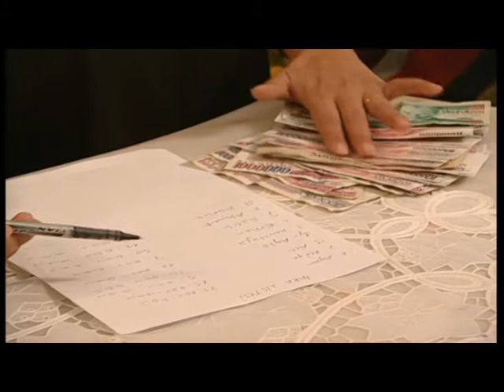THE TEACHER EPISODE 11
She is a mother, a friend, a wife, and a teacher to us all...

Sevgi Haktan touches every life she encounters and helps those who need her love and care the most. Her life is a mirror to all life: it is a journey of pain and joy, a path filled with insurmountable obstacles that are ultimately overcome, teaching us the greatest of lessons that will help carry us through our lives.

Follow Sevgi Haktan and her family as they face everything from kidnapping to conquering cancer, senseless murder to unforeseen acts of kindness, jail to freedom, primal fear to absolute love. "Sevgi" means love, and it is with this love that she teaches all of us the true path to peace and enlightenment. There is so much we all can learn from The Teacher.